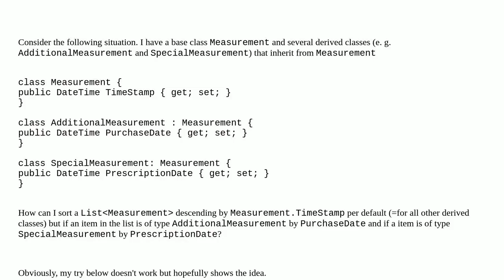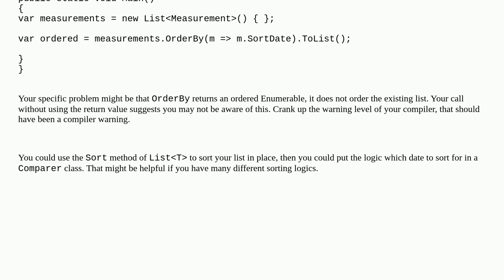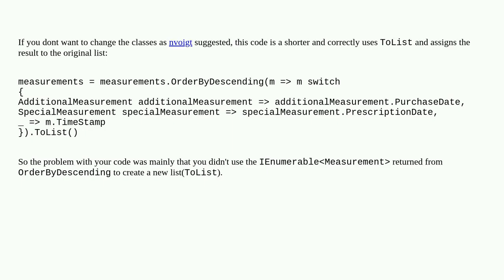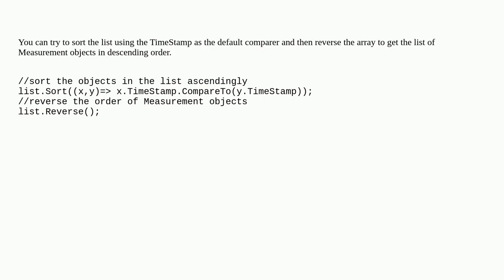How can I sort a List by DateTime properties of inherited classes?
A special thanks goes out to the community

  .net sorting c# linq